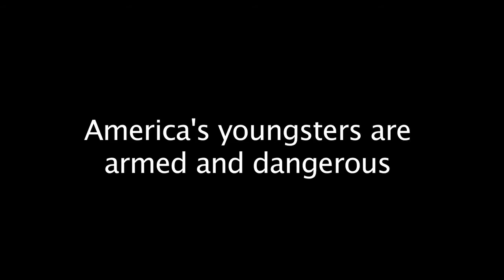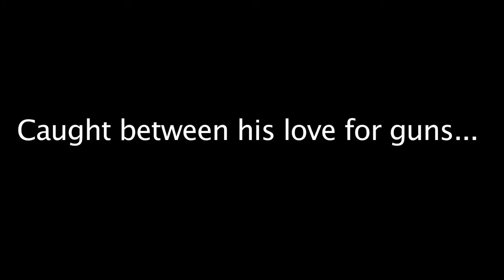Babes Bearing Arms. A play about toddlers. With guns.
A tragicomedy with stories ripped from the headlines, about America’s increasingly armed and dangerous toddlers, and a gun lobby with creative ideas about what to do with them. Part verbatim theater, part musical farce, this new play takes an irreverent look at a serious problem. The Second Amendment never felt so good!

(Initially performed at Dixon Place in NYC on June 19, 2015. Produced by Sam Clark & Lindsday Morris with Frack Theatre and starring Emily Batsford, Brandon Ferraro, Oscar Lopez, Colin Waitt and Jen Wiper).